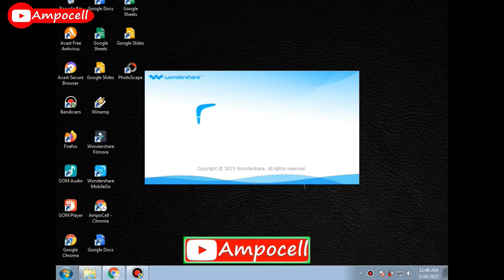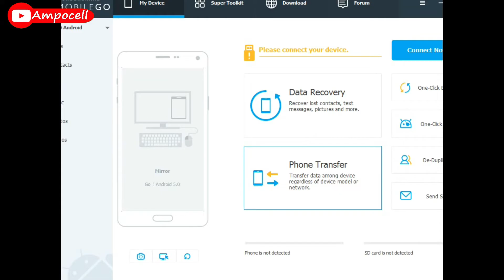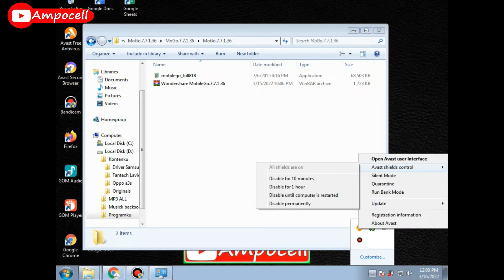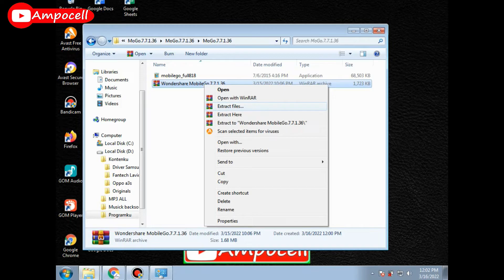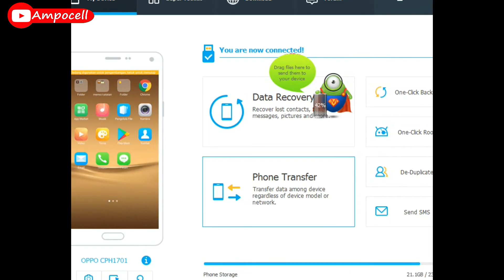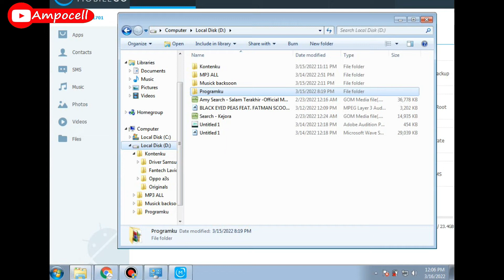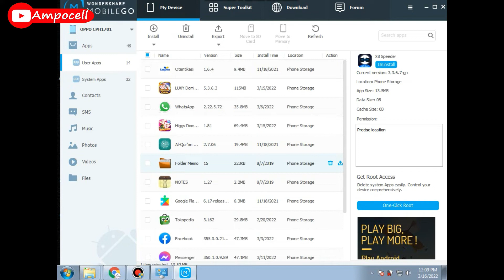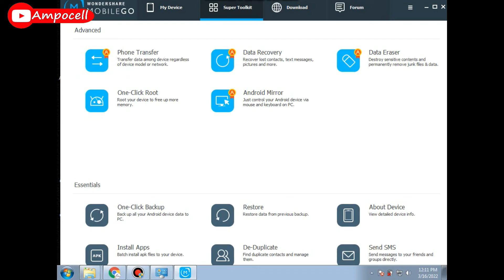Cara instal dan menggunakan wondershare Mobilego || mengembalikan data hp android/iphone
yg tonton video ini fixx GATAL nj*rrr. !

silahkan di sedot...linkx di bawah ini juragan monggo..!

Sebelum download filenya Wajib kamu tonton dulu video cara melewati iklan ADFLY di HP Android berikut ini